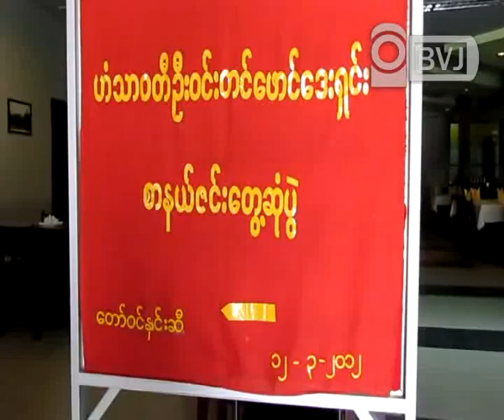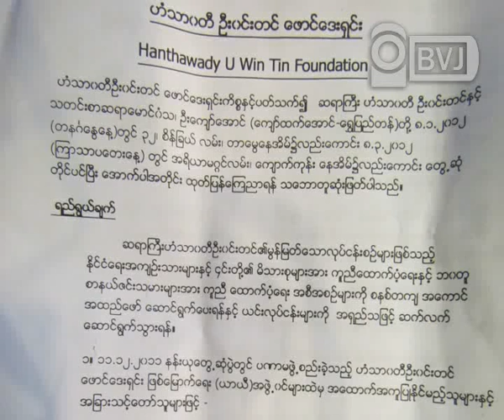Hansarwady U Win tin Foundation's Press Conference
ဟံသာ၀တီ ဦး၀င္းတင္ ေဖာင္ေဒးရွင္းရဲ႕ စာနယ္ဇင္းရွင္းလင္းပြဲကုိ ရန္ကုန္ၿမိဳ႕ ဗဟန္းၿမိဳ႕နယ္ ေရႊဂံုတိုင္လမ္းမွာရွိတဲ့ ေတာ္၀င္ႏွင္းဆီ ခန္းမမွာ မတ္လ (၁၂) ရက္ေန႔က က်င္းပျပဳလုပ္ခဲ့ပါတယ္။ဒီအခမ္းအနားပဲြကုိ ဦးဝင္းတင္နဲ႔ ႏုိင္ငံေရးလုပ္ေဖာ္ကုိင္ဖက္မိတ္ေဆြေတြ၊ ႏုိင္ငံေရးအက်ဥ္းသားမိသားစုဝင္ေတြ၊ အမ်ိဳးသားဒီမုိကေရစီအဖဲြ႕ခ်ဳပ္အဖဲြ႕ဝင္ေတြနဲ႔ စာနယ္ဇင္းသတင္းေထာက္ေတြ တက္ေရာက္ခဲ့ၾကပါတယ္။အဲ့ဒီအခမ္းအနားအတြင္း အက်ဥ္းေထာင္ေတြမွာ က်န္ရွိေနေသးတဲ့ နုိင္ငံေရးအက်ဥ္းသားေတြနဲ႔ ၎တုိ႔ရဲ႕ မိသားစုဝင္ေတြ၊ နုိင္ငံေရးအက်ဥ္းသားေဟာင္းေတြ အတြက္  ေထာက္ပံ့ေငြေတြ ေပးအပ္ခဲ့ၾကပါတယ္။ ဒီေဖာင္ေဒးရွင္ကုိ ႏုိင္ငံေရးအက်ဥ္းသားေတြနဲ႔ ၄င္းတုိ႔ရဲ႕ မိသားစုေတြကုိ ကူညီေထာက္ပံ့ေရးနဲ႔ ဘဝတူစာနယ္ဇင္းသမားေတြကုိ ကူညီေထာက္ပံ့ေရးအစီအစဥ္ေတြကုိ စနစ္တက် အေကာင္အထည္ေဖာ္ေဆာင္ရြက္ေပးဖုိ႔နဲ႔ ဒီလုပ္ငန္းေတြကုိ အရွည္သျဖင့္ ဆက္လက္ေဆာက္ရြက္သြားဖုိ႔အတြက္ ရည္ရြယ္ခ်က္ ဖဲြ႔စည္းခဲ့တာျဖစ္ပါတယ္။ ဟံသာဝတီဦးဝင္းတင္ ေဖာင္ေဒးရွင္း ဦးေဆာင္အဖဲြ႔ကုိ ဆရာႀကီး ဒဂုံတာရာ၊ ဝါးခယ္မ သခင္သိန္းေမာင္၊ ဦးေသာ္(ေၾကးမုံ)၊ ဟံသာဝတီဦးဝင္းတင္တုိ႔က နာယကအျဖစ္ ေဆာင္ရြက္ၿပီး အလုပ္အမႈေဆာင္အဖဲြ႕ဝင္ (၁၅) ဦးနဲ႔ လုပ္ငန္းအေထာက္အကူျပဳ အဖဲြ႕ဝင္ (၁၆) ဦးတုိ႔နဲ႔ ဖဲြ႔စည္းထားတာျဖစ္ပါတယ္။